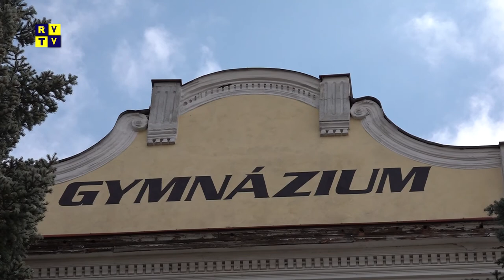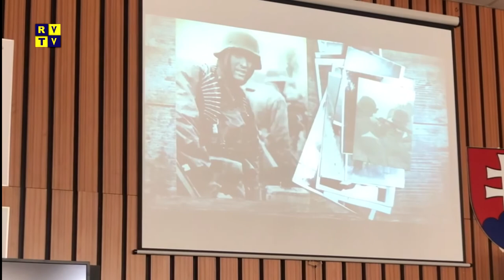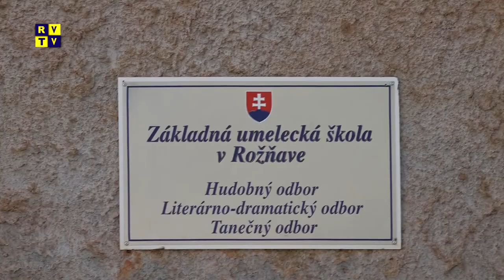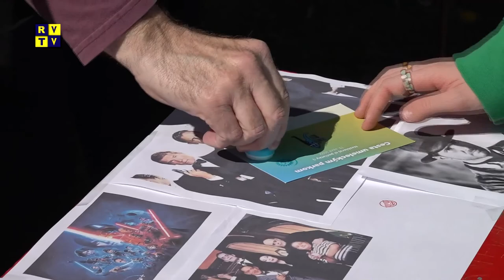Rožňavský magazín 20.4.2022